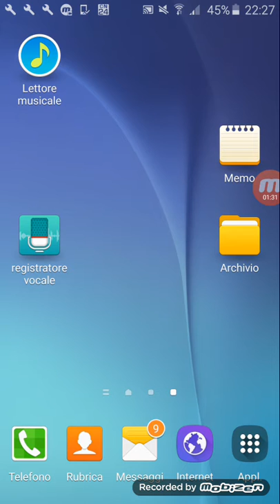YOUTUBE FA CAGARE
ECCO LE MIE CONSIDERAZIONI SU QUESTO CANALE